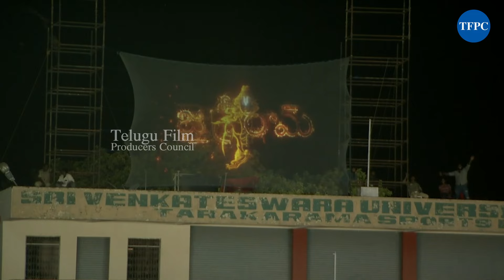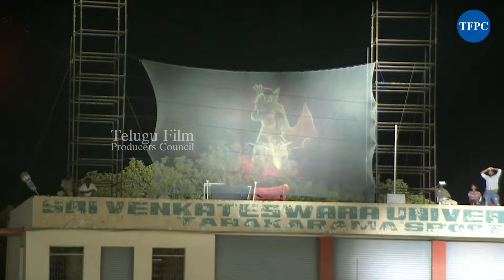Prabhas Grand Entry at Adipurush Pre Release Event | Kriti Sanon | TFPC